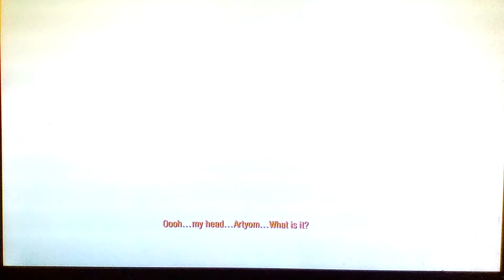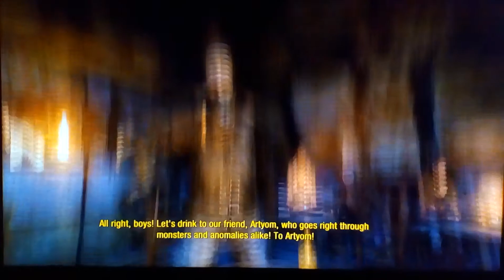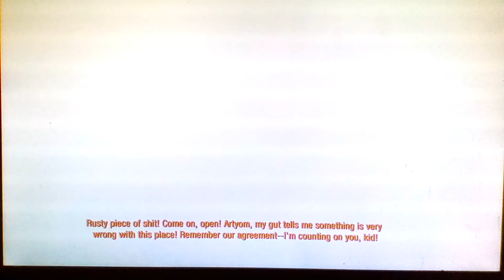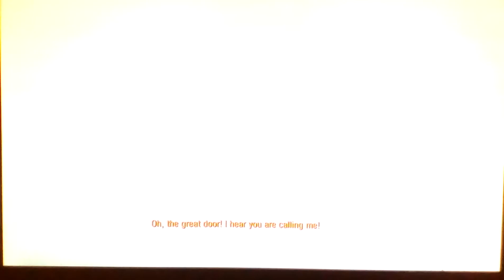Metro 2033 Redux IIPart 2II Burbon Tropa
Forgot how this game can reel me in
(Bourbon Trail)